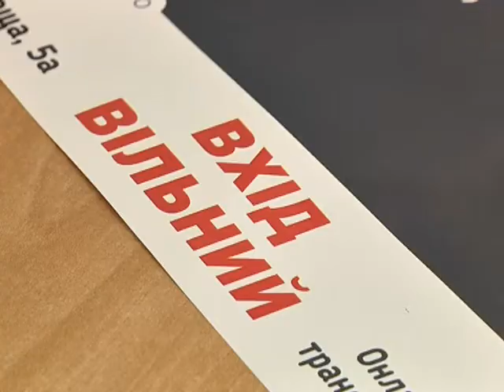Другий фестиваль блогерів "Дніпровський пост" пройде 15-17 червня